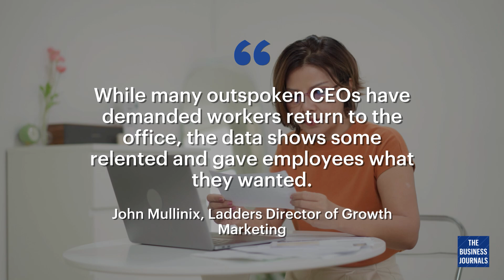Six-figure jobs surged in the second quarter — here's where to find them | The Business Journals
Despite a labor-market cooldown, the number of six-figure jobs is surging. Here are the companies and industries where they are growing.